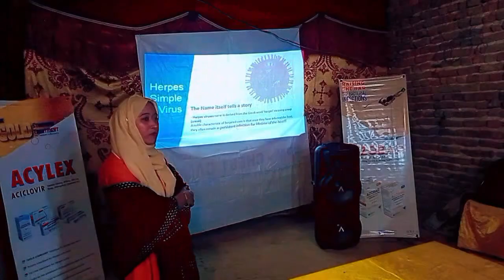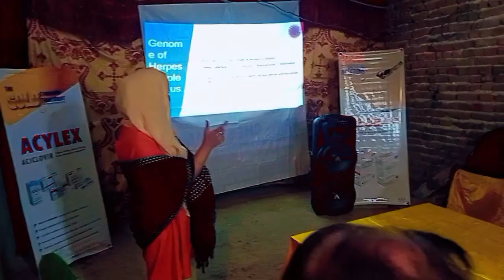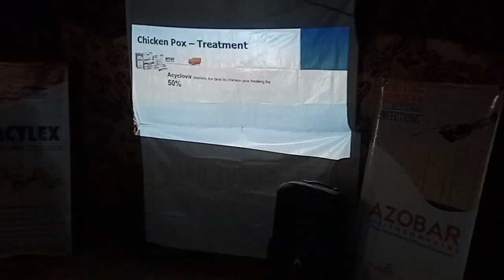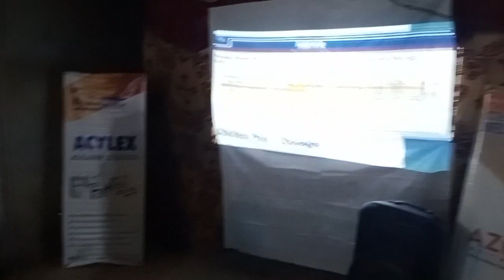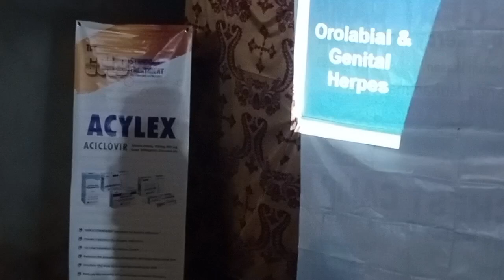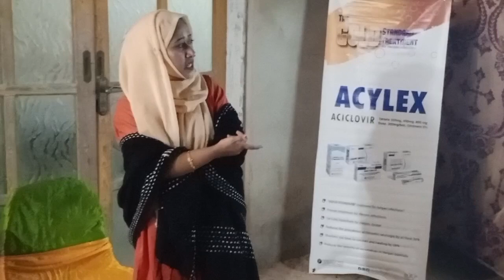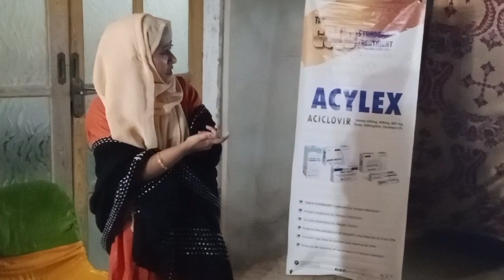PMA TMK Organized a CME about Herpes Disease (Skin Disorder)